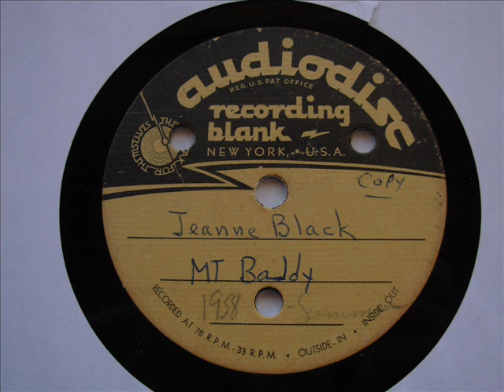Jeanne Black - I'm so Lonesome I Could Cry 1958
This is a great cover of the Hank Williams classic.This is from a metal acetate from 1958.It was recorded live on Cliffie Stone's Hometown Jamboree Radio & TV show.
   The Cliffie Stone Hometown Jamboree band members may very some,but this is who I think is playing on most of these cuts (Merrill Moore - Piano) (Speedy West - Pedal Steel) (Harold Hensley - Fiddle) (Billy Strange - Guitar) ( Al Williams - Bass) (Roy Harte - Drums) (Billy Liebert - Accordion). Most of these acetates are from 1956 thru late 1959.